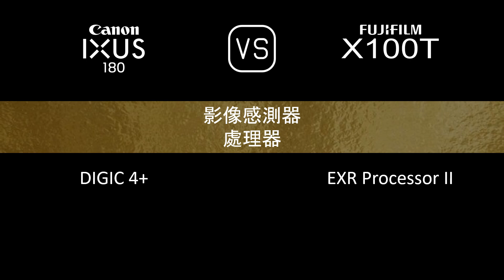Canon IXUS 180 與 Fujifilm X100T 的規格比較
本片是 Canon IXUS 180 與 Fujifilm X100T 的功能概述和規格比較 (comparison of specifications)，希望對您有所啟發。感謝您的支持。

00:24 推出
00:32 機身
00:41 影像感測器
01:05 影像
01:21 光學與對焦
02:06 屏幕
02:26 取景器
02:42 攝影功能
03:43 錄像功能
03:59 儲存
04:04 連接性
04:32 物理特性
04:52 雜項